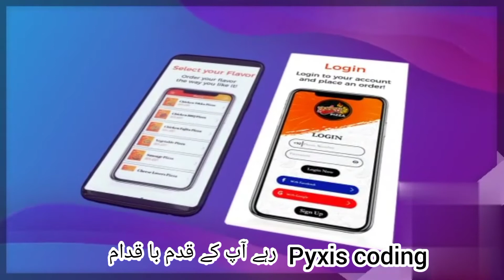Food Order Android App with Firebase Database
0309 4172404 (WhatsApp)